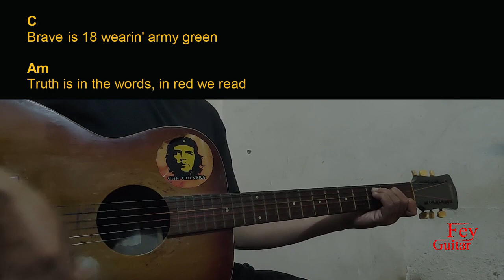Riley Green - Different 'Round Here ft. Luke Combs Guitar Chords cover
Song : Riley Green - Different 'Round Here ft. Luke Combs

Original Song Link :

Semoga Bermanfaat